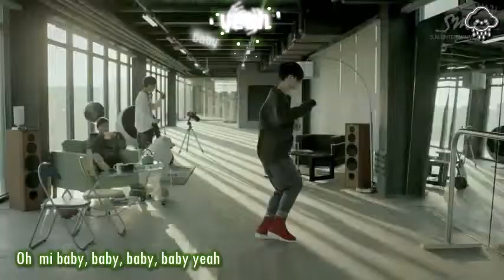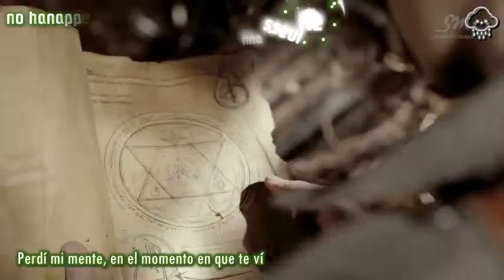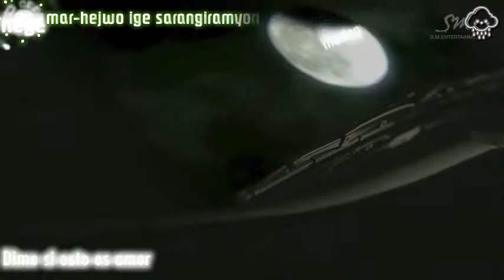EXO-K 'What is Love' (Sub Esp+Lyrics+Karaoke)